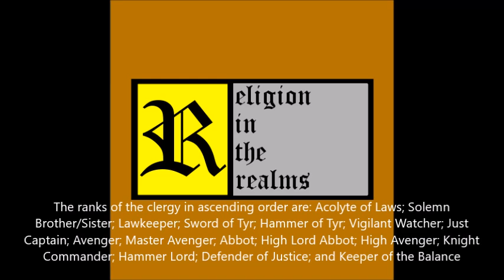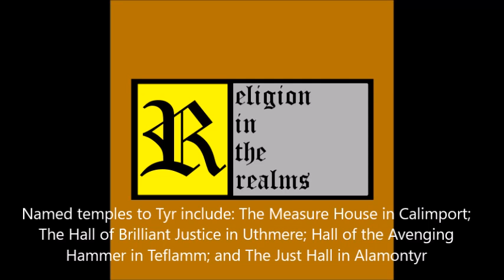Episode 24 - Faerûnian Pantheon: Tyr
This is the seventeenth video in a series about the Faerûnian Pantheon. Tyr is the deity of justice in Faerûn. He and his clergy look to be unwavering as they maintain the balance of fair law. They aim to enact proper punishments upon those who carry out evil acts.

Chapters:
0:00 Introduction
0:28 Interloper Deities in the Forgotten Realms
4:45 Titles
5:19 Portfolio & Domains
6:04 Appearance & Manifestations
9:13 Abilities
10:52 Personal History
17:27 Personality
18:49 Personal Realms
24:08 Allies & Allegiances
24:38 Enemies
25:09 Avatar & Deity Stat Blocks
25:42 Symbols
26:30 Central Dogma
27:24 Presence of the Faith in the Realms
30:06 Hierarchy & Structure of the Clergy
31:08 Responsibilities & Duties of the Followers
33:11 Orders & Priestly Bodies
40:11 Appearance & Dress
41:41 Rituals
43:42 General Locations of Temples & Shrines
44:14 Specific & Known Locations of Worship
50:52 Character Options
54:54 DM Options